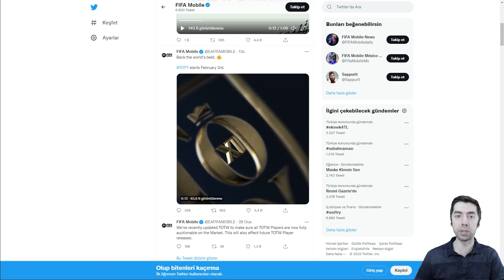Fifa Mobile 22 - TOTY RESMİ DUYURULDU - 3 ŞUBATTA BAŞLAYACAK - Greenwood Kartını Kaldırdılar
Fifa Mobile 2022 TOTY - Team Of The Year - Yılın Takımı Etkinliği sonunda duyuruldu. Toty öncesi son pazar stratejileri, oyuncu satma ve para kazanma taktikleri burada.